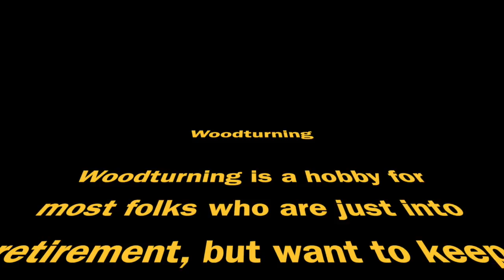#254 Catch-up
This video is about #254 Catch-up